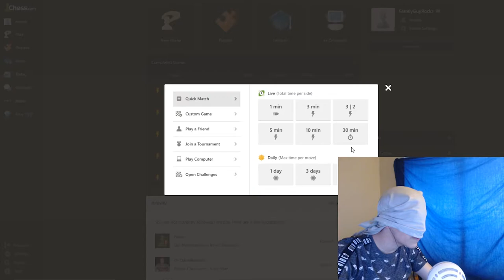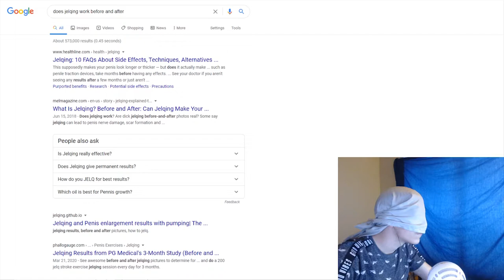How I became the blindfolded chess CHAMPION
Speed, Agility, Performance, Enhancements.